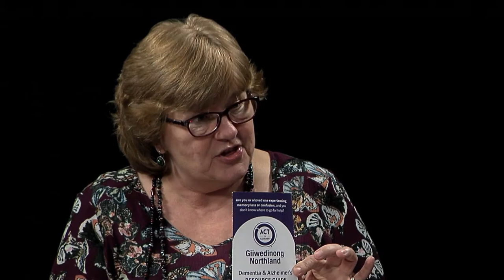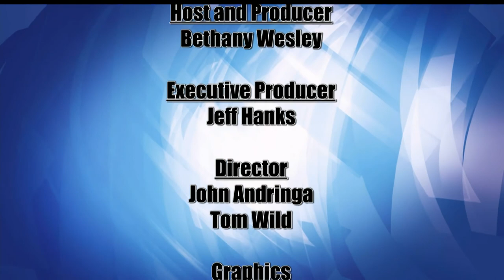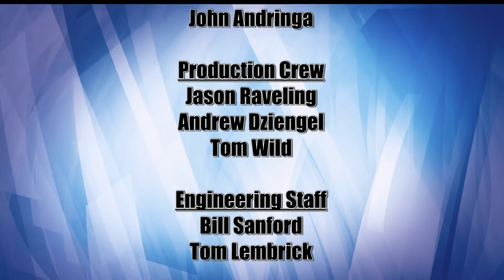Lakeland Currents - ACT on Alzheimer's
There are more than 15 million Americans who provide unpaid care to people who have Alzheimer’s Disease or other dementias, according to statistics from the Alzheimer’s Association.  It is estimated that in 2016 those caregivers provided 18.2 billion hours of unpaid care valued at more than $230 billion.  And those figures are only expected to rise.  The Alzheimer’s Association reports that there are more than 5 million Americans living with Alzheimer’s now – and that number could reach 16 million by 2050.
In Bemidji, community members have been working in recent years to identify ways through which the greater region could become more “dementia-friendly.”  Bemidji in 2014 was selected as one of the sites for ACT on Alzheimer’s, a statewide initiative that aims at better preparing the state for the impacts of Alzheimer’s and other dementias.
Guests for this episode are Carol Priest, the ACTion Team Coordinator with Northwoods Caregivers, and Tricia Cowan, assistant professor of nursing at Bemidji State University, who has been doing her doctoral research project on Northwoods Caregivers and ACT on Alzheimer’s.